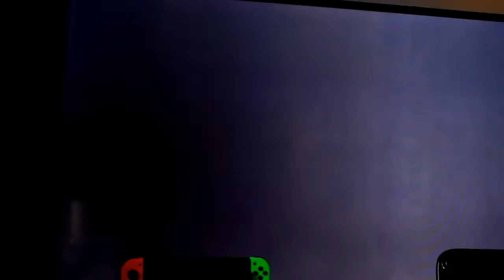(50th Video Celebration) Let's Play SSBU:Battle Arenas Day 4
The Celebration of My YT Channel Reach 50 Videos